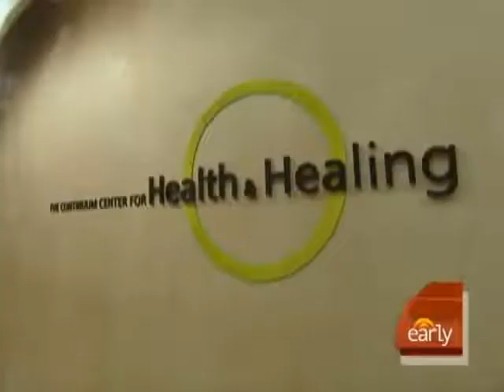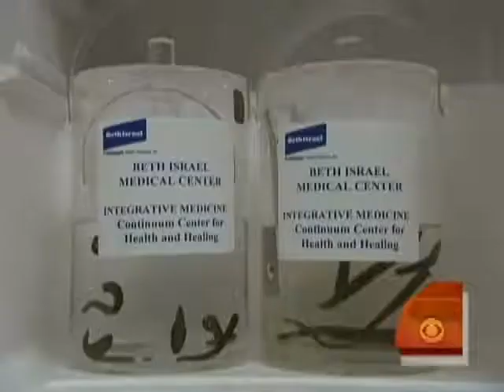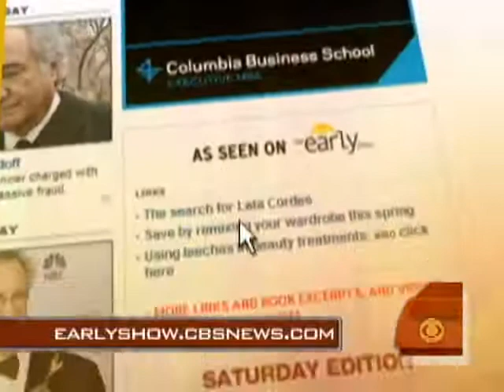Demi Moore uses Leech Therapy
CBS News investigate first-hand the fact vs. fiction on approved medical leeches use.

Leech therapy is a centuries-old treatment that is used on hundreds of patients in the UK every year. Leech saliva has been scientifically proven to have blood thinning and blood purifying properties and is mainly used to treat cardiovascular conditions (varicose veins, hypertension, high blood pressure, vein thrombosis etc), inflammation, pain of various aetiology and much more.